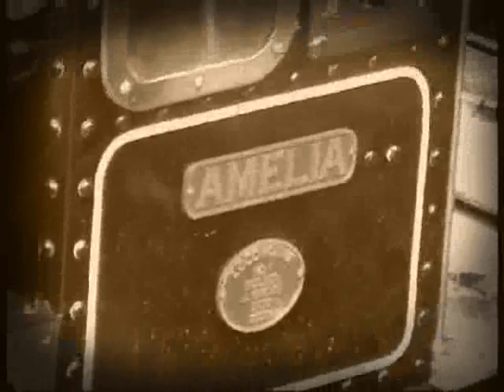Miniature Train In Australia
Miniature Railway Convention in Brisbane at Easter of 2005. Produced in Black and White format for something different